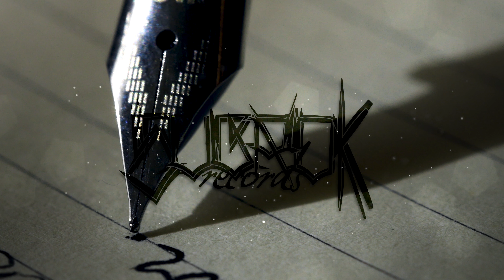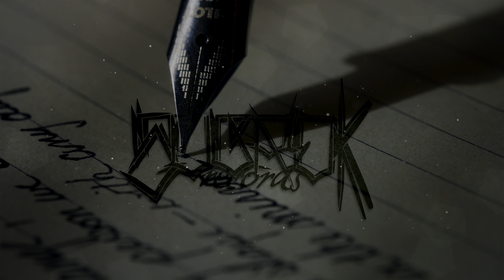Brother Ali - Pen To Paper [ALL THE BEAUTY IN THIS WHOLE LIFE] HQ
TITLE / PEN TO PAPER
ARTIST / BROTHER ALI
ALBUM / ALL THE BEAUTY IN THIS WHOLE LIFE
PRODUCER / ANTHONY "ANT" DAVIS
RELEASED / 5-5-17

THIS VIDEO IS FOR PROMOTIONAL & EDUCATIONAL PURPOSES ONLY, ALL MUSIC IS PROPERTY OF THEIR RESPECTED OWNERS.

SUPPORT THE ARTIST(S) & BUY THEIR MUSIC!